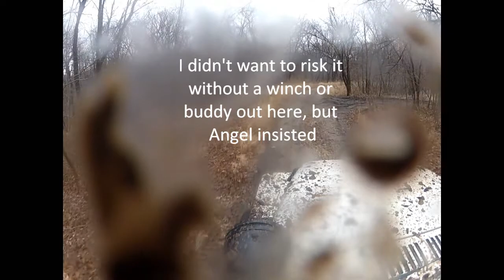Taking the Jeep Offroad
We were sitting around bored in the rain so we figured we would go explore some dirt roads!!

                Limp Bizkit feat. Faith